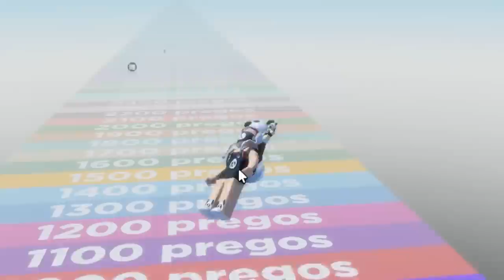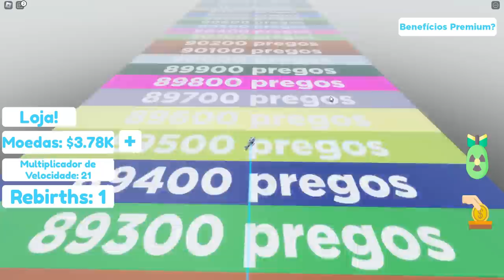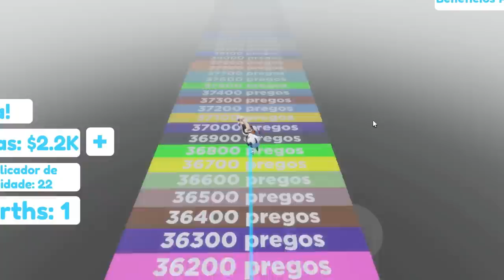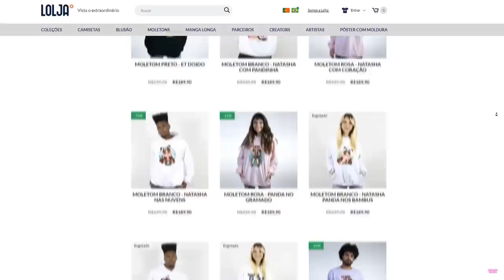O QUÃO VOCÊ CONSEGUE VOAR NO ROBLOX??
🐼O QUÃO VOCÊ CONSEGUE VOAR NO ROBLOX?? Hoje eu joguei How Far Can You Fly? no Roblox! Nesse jogo tenho que voar o mais longe possível... Até onde eu cheguei?? 👀 jogo

NatashaPanda😊